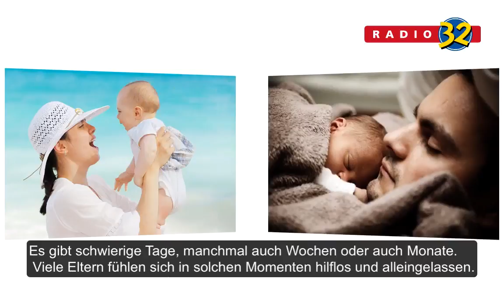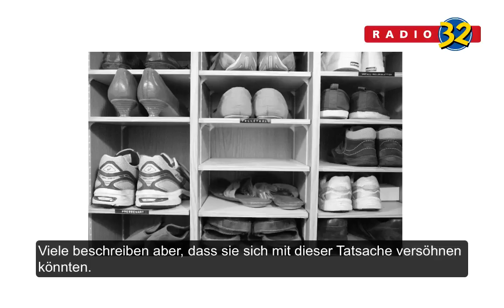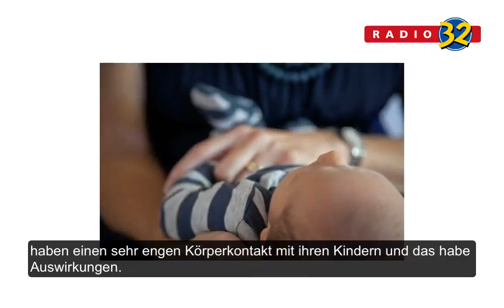Eltern raten Eltern - Interview - Radio 32 - DE Untertitel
Buch bei Amazon kaufen: